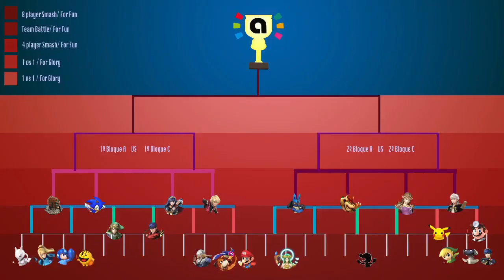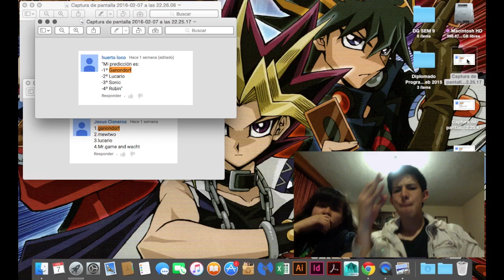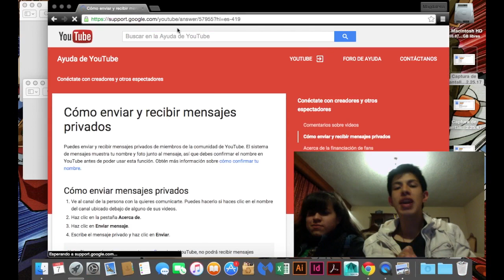Big Bang amiibo Tournament! Ganador y Mejores Momentos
Les traemos lo mejores momentos del torneo, ahh y el ganador es...